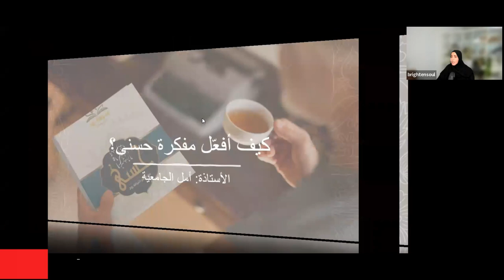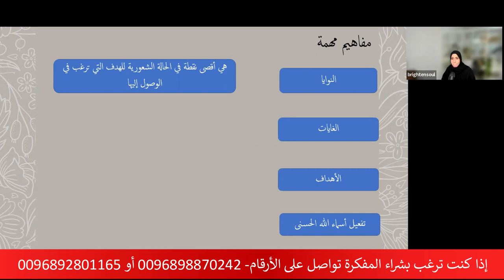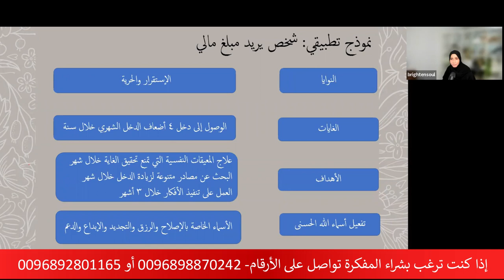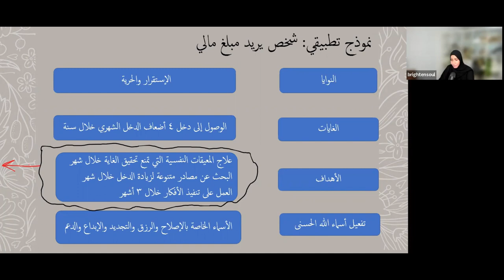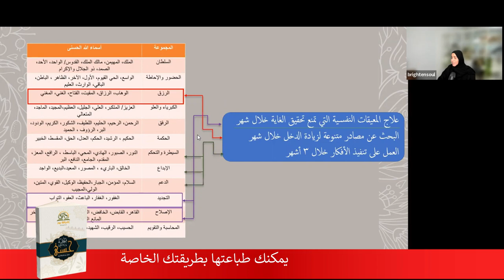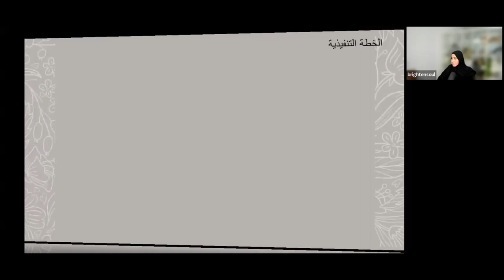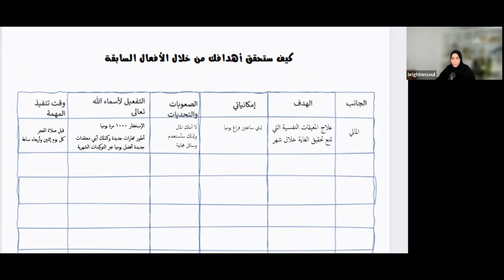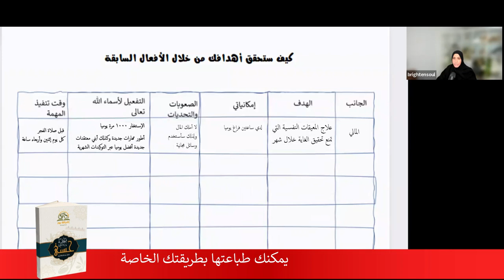كيف تفعل مفكرة حسنى نموذج تطبيقي تفاصيل شراء المفكرة أسفل الفيديو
لتحميل النموذج التطبيقي للمفكرة من هنا